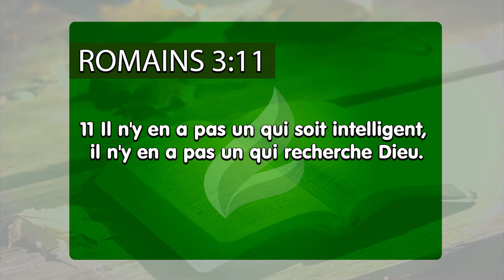Cherchez la compréhension de la Parole - Français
Cherchez le Seigneur continuellement pour acquérir la pleine compréhension de l´Evangile et être béni. Ne faites pas partie du groupe de ceux qui ne comprennent pas les chemins de Dieu. À ceux qui recherchent Son visage, Il Se révèle d´une manière puissante.